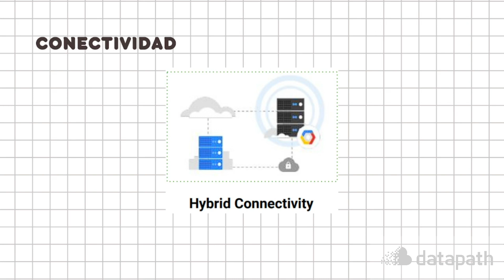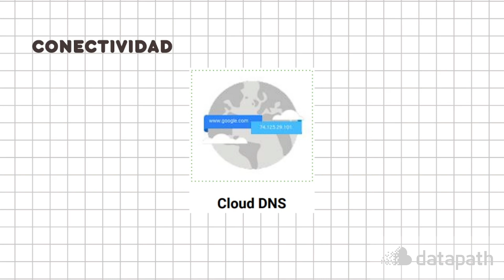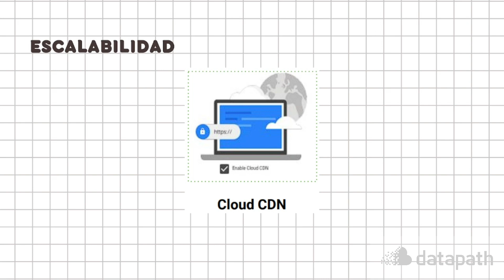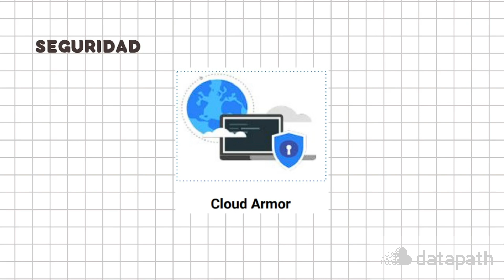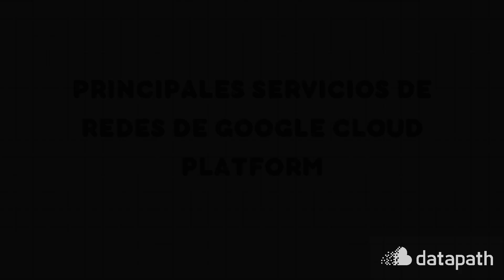Servicios de Redes en Google Cloud